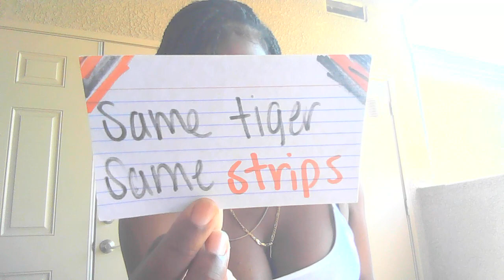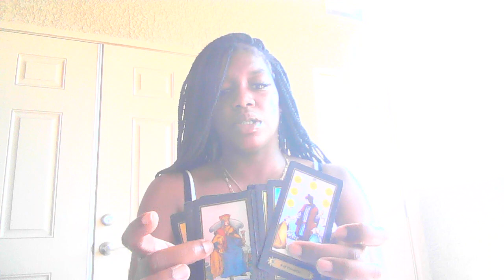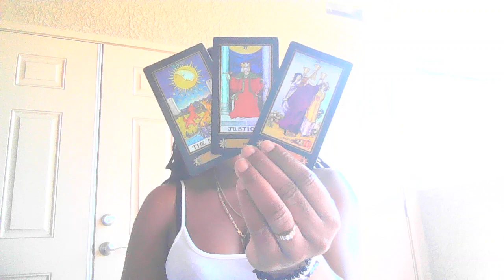🚨🚓THEY'RE GOING TO JAIL YOU TRIED TO WARN THEM & NOW THEY WANNA BE SAVED